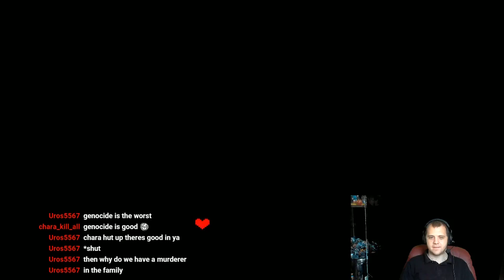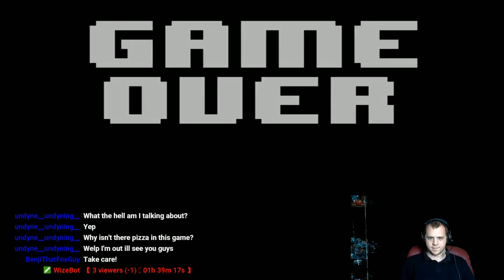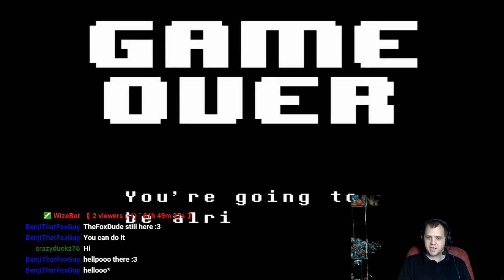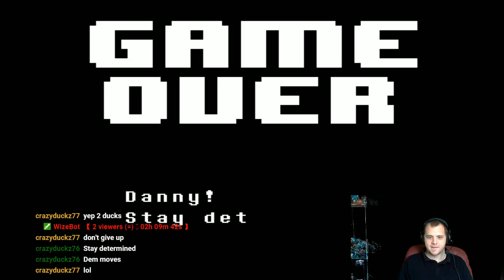Stream Play - Genocide Danny - UnderTale - Part 2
It's been a while I uploaded this one. I forgot it ever sinds I livestreamed it. It made forget with alot of things that happend around me. But it's okay. Here is the video